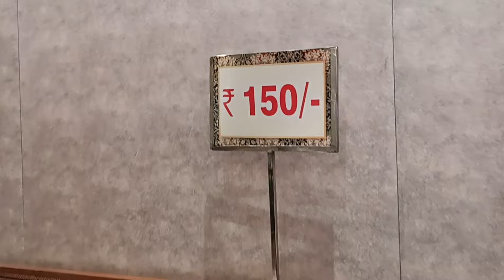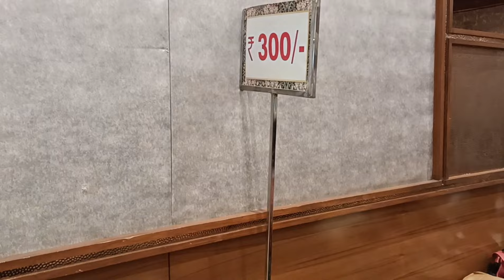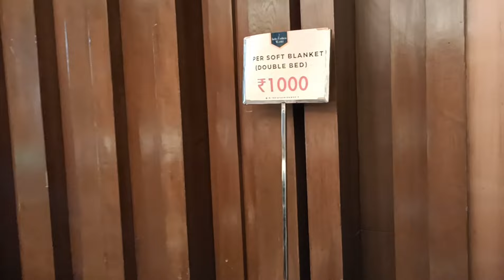Sale in Hyatt Regency Amritsar 😱 | Upto 90% Off on All Brands 🤩 Five Star Hotel Sale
Location - Hyatt Hotel Amritsar Near Golden Gate